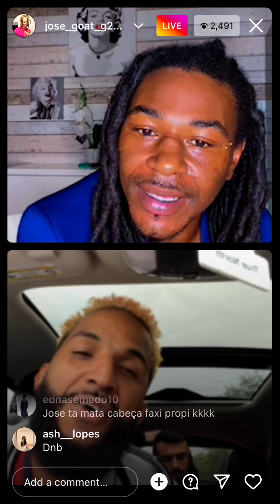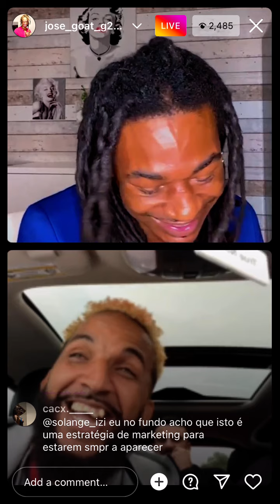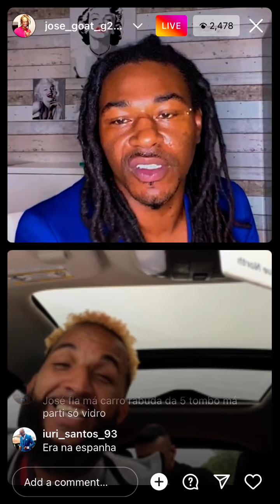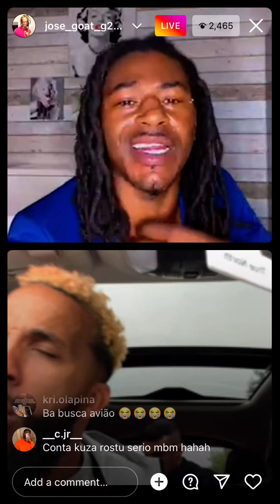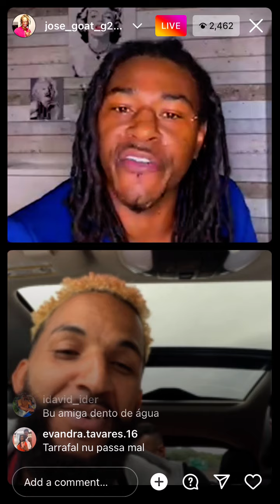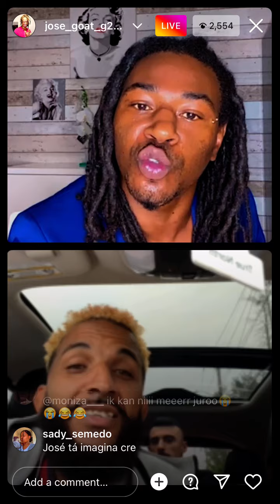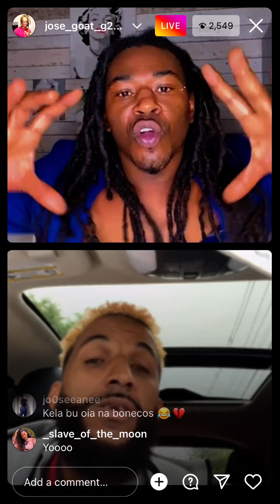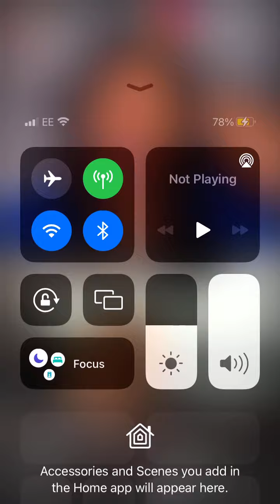Sebah conta mó ki José fica famoso/ e conta história Di sereia pá pessoal intendi midjor 😂😂sooRIR